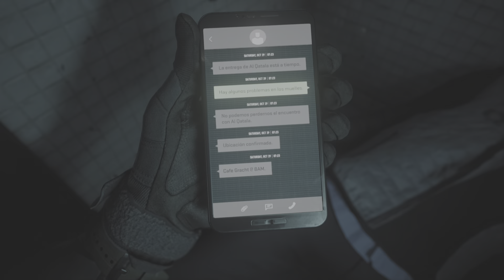Call of Duty: Modern Warfare II #2